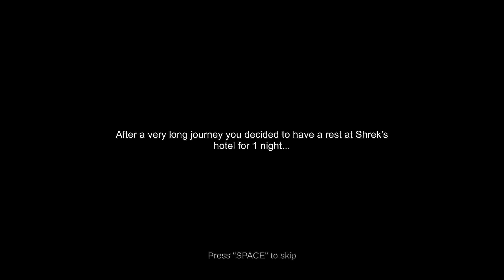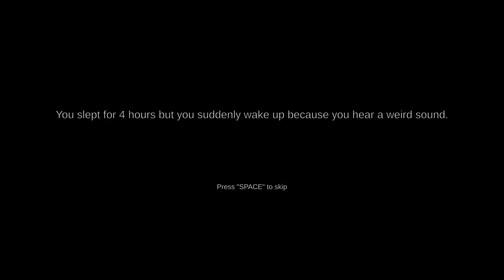One Night At Shrek's Hotel with queen faith 89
Author RenderPi